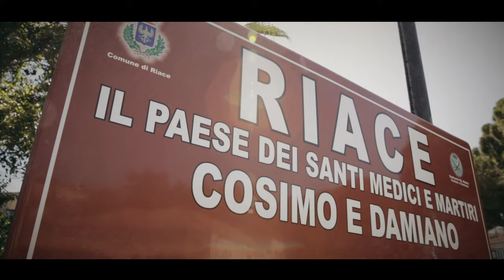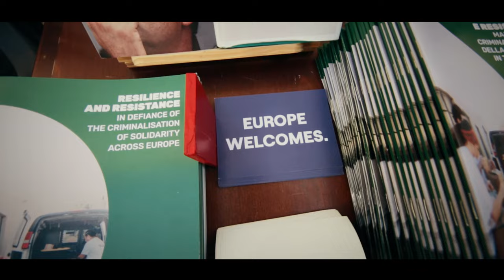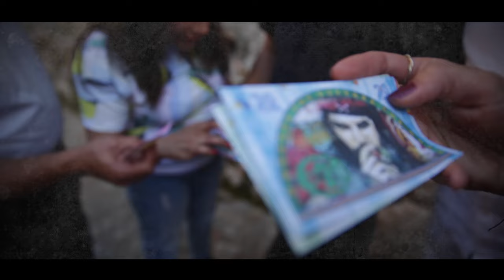We stand with Domenico Lucano - against Criminalisation of Solidarity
On 30th September, Domenico “Mimmo” Lucano, the former mayor of Riace, was sentenced to 13 years and 2 months in prison for “criminal conspiracy to assist illegal immigration, fraud, embezzlement and abuse of office“.

Like him, too many citizens and local authorities are facing prosecution and sentences, in several EU member states, for acting in solidarity with those seeking refuge in the EU.

In this context, three MEPs (Rosa D'Amato and Damien Carême from the Greens/EFA, and Cornelia Ernst from The Left), committed to a welcoming EU asylum policy, based on solidarity and humanity, traveled to Riace from the 2nd to 4th of June to show their support and speak out in an event organised with Mimmo Lucano.

At this event, they also presented the Greens/EFA study on criminalisation of solidarity, which shows that this worrying trend is on the rise, and issues policy recommendations to be taken by the EU.